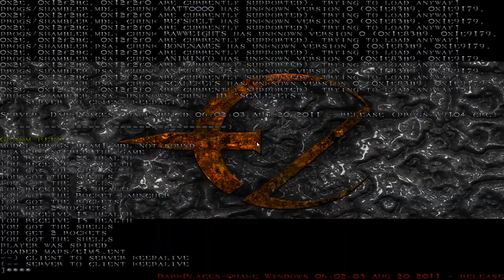Quake Epsilon [P5] - Gloom Keep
That music though! :D

Sadly after this part forgot to enable the music later. It might have been good idea after all to leave it on. Specially in first levels it really fit there.